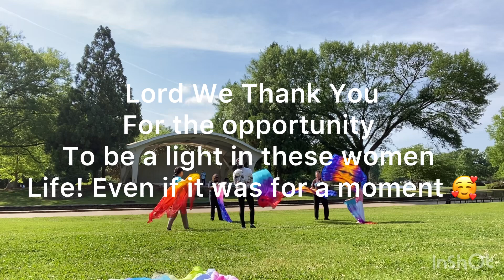Freedom Flow of Freedom Rain Church celebrating International Dance Day